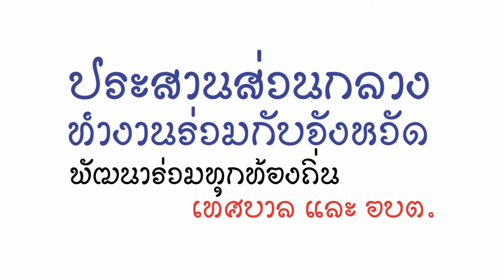ส.อบจ เขต 2 อ.วังชิ้น ปฎิพล จอมดวง เบอร์ 1